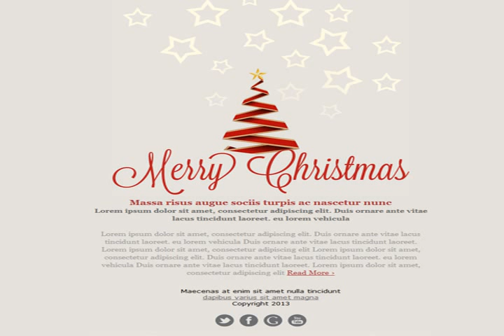free christmas cards to email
Wouhou its christmas free christmas cards to email